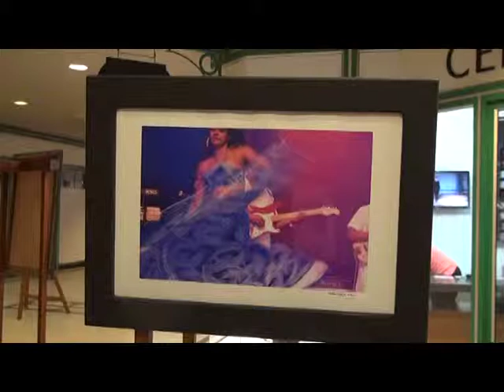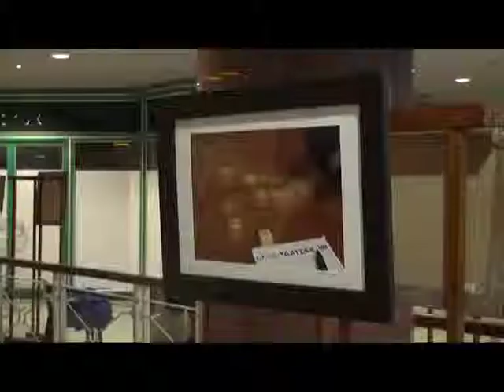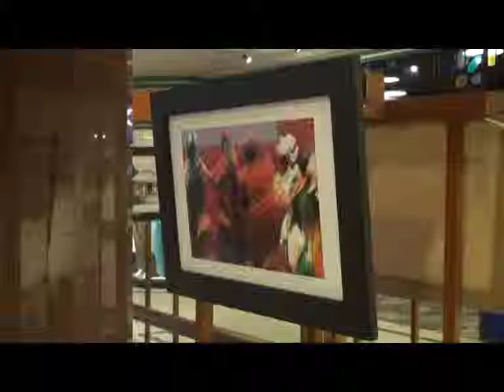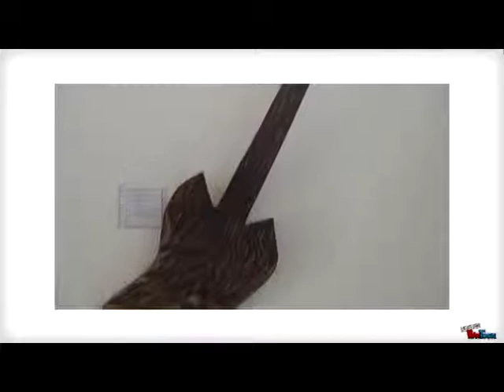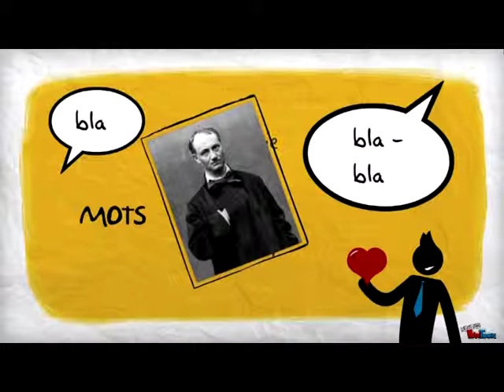POINT CULTURE NO 102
STEEVE DUBOIS PHOTOGRAPH